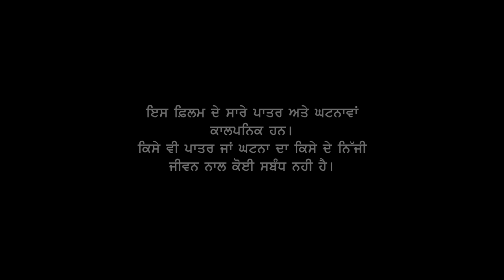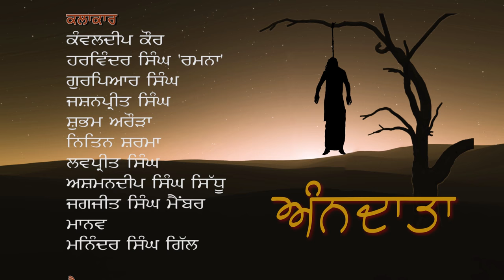Anndata || Gurdip Singh Bhullar || Short Film 2017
Anndata - Short Film
Story - Gurdip Singh Bhullar
Editor - Raj Maan
Assistant Director - Maninder Singh Gill
Director - Gurdip Singh Bhullar
Rang Karmi Art & Research Society Karirwali